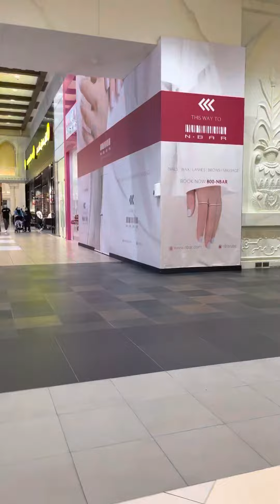Dubai Ibn Battuta Mall Inside The Mall Some View